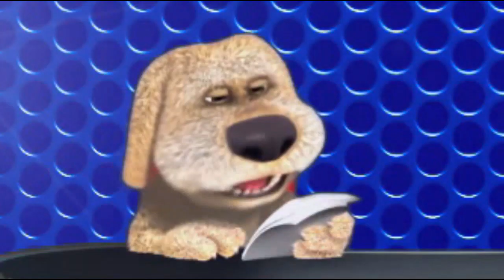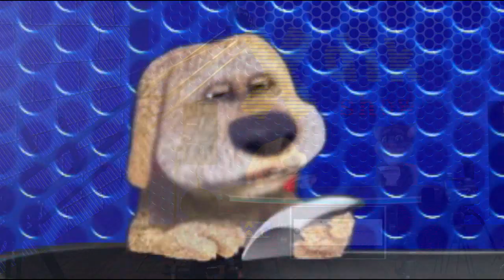(0279) Anekdot 18+ Xdik Show ⁄ Lkti Anekdotner N26 (QFURNEROV) Tovmasik & Beno